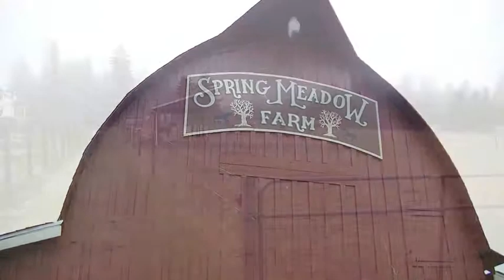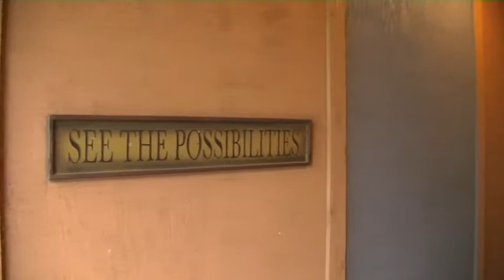Spring Meadow Farm